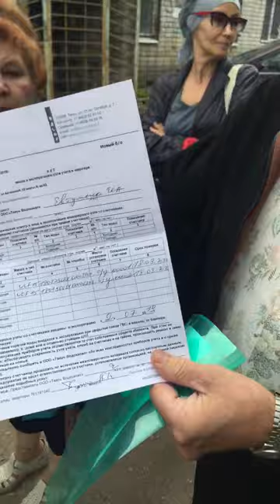Очередь в ЕРКЦ в Твери